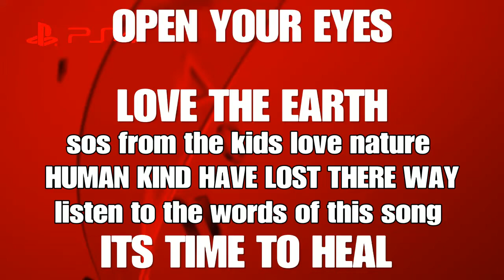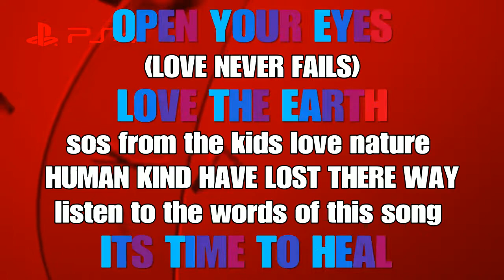IMPORTANT MESSAGE FROM (LAST JEDI) AND (SOS FROM THE KIDS) LISTEN TO THE WORDS OF THE SONG